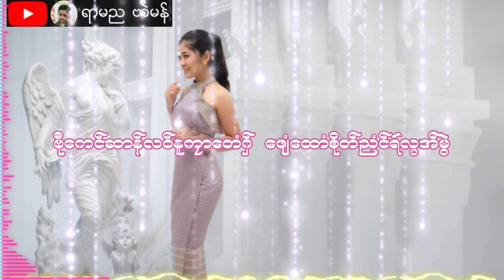ဒြက္မန္ ရာမည ဗာဲမန္ ဝိုတ္ေထာံညိ Rကာၾသန္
ယဿဳဒြက္      ဝိုတ္ေထာံညိ
ဒေယ္ွ        Rကာၾသန္